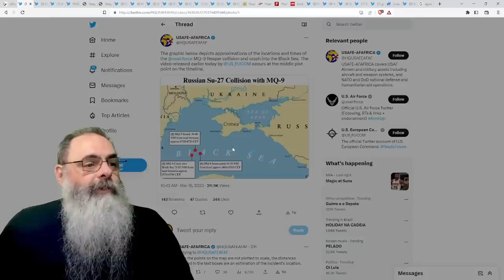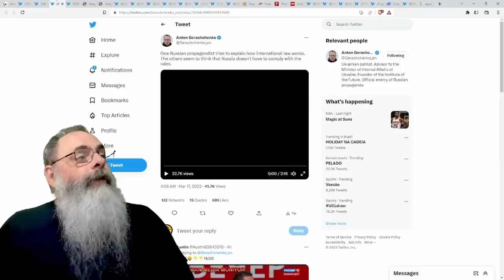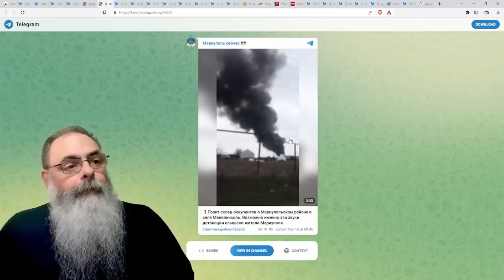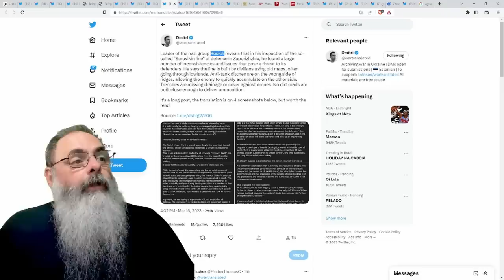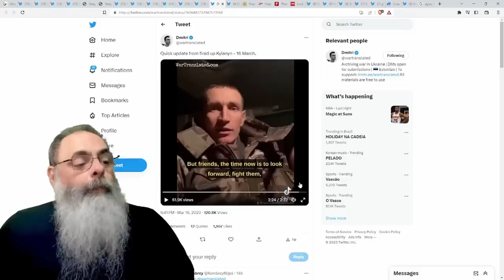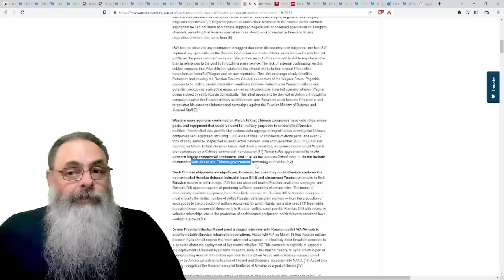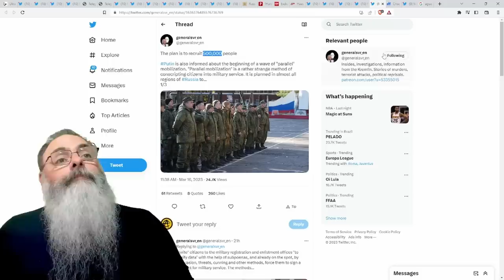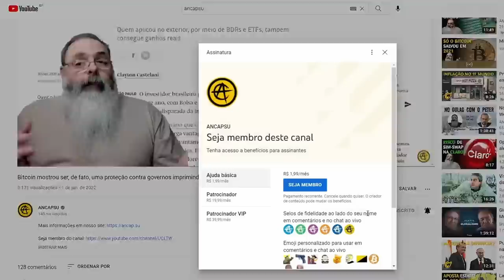COLISÃO do AVIÃO SU-27 RUSSO com o DRONE MQ-9 AMERICANO foi em ESPAÇO AÉREO INTERNACIONAL